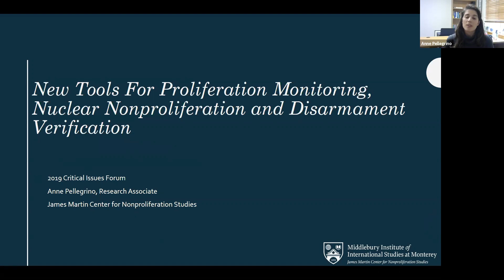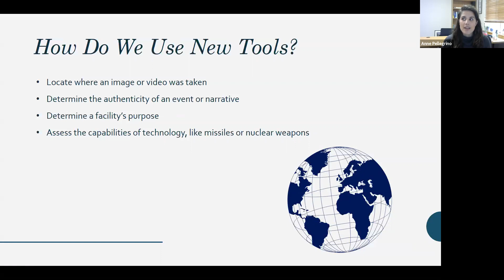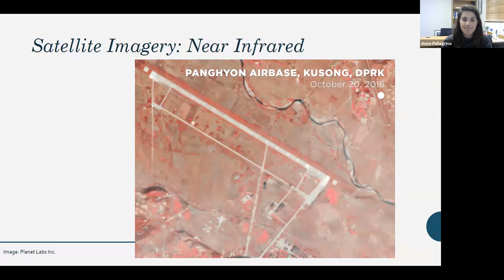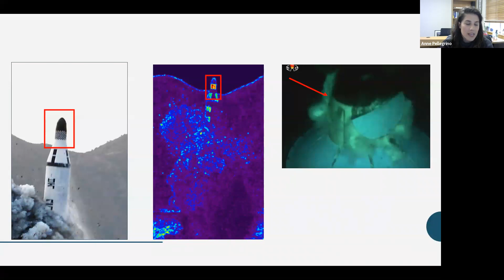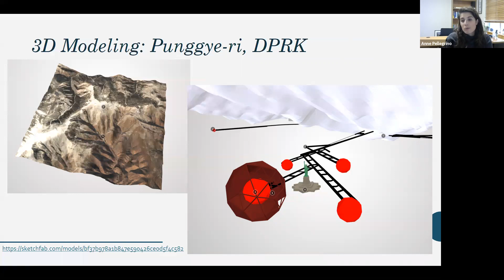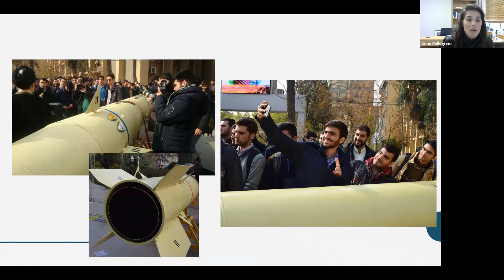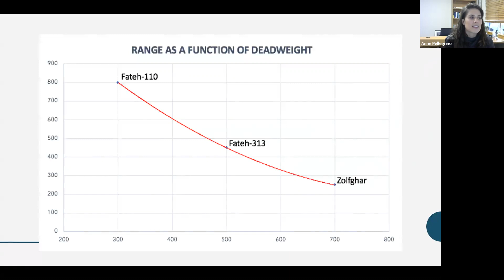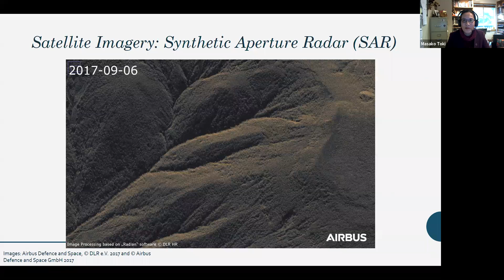2019 CIF Teachers' Workshop: Proliferation Monitoring and Disarmament Verification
Online lecture on Tuesday, December 3rd, 2019 by Masako Toki (CIF Program Coordinator) and Anne Pellegrino, NTI Project Manager & Research Associate